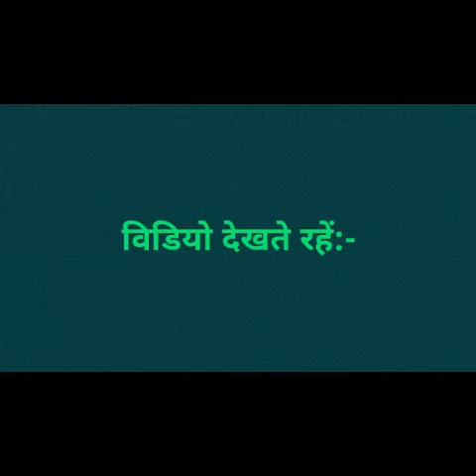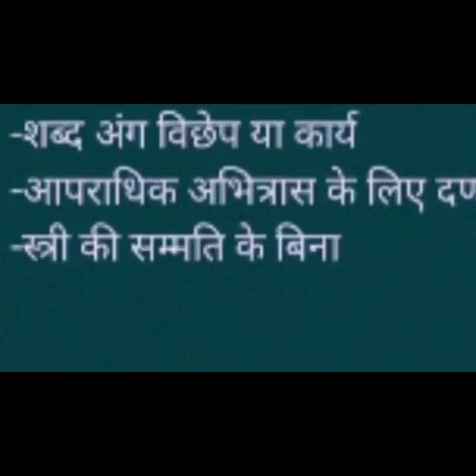आओ जाने आपराधिक प्रकरण में साक्ष्य का क्या स्थान होता है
यह श्रीमान अधिवक्ता डी एस ठाकुर साहब जी का आफिसियल यू ट्यूब चैनल है

पता कुंवरपुर जुनाडिह लखनपुर जिला सरगुजा छग , पिन कोड- 497001

हमारा उद्देश्य लोगों को यू ट्यूब चैनल के माध्यम से निशुल्क कानूनी जानकारी उपलब्ध कराना है।

हमारा और भी विशेष विडियो
आप देख सकते हैं-

-सदोष परीरूध्द
-SDM Court ka power
-Sharir Ki private pratiraksha
-हस्तक्षेप अयोग्य मामले
-समन मामले
-अगर आप फरार व्यक्ति हैं
-वारंट मामला
-दण्ड न्यायालय
-दण्ड के प्रकार
-दण्ड क्या है
-विधि व्यवसाय की विशेषता
-बार से क्या अभिप्राय है
-एक अधिवक्ता से आप क्या समझते हैं
-असंज्ञेय अपराध
-संज्ञेय अपराध
-वारंट क्या है
-सर्च वारंट के बारे में
-स्टेम के बारे में
-107 का मुकदमा
-S d m Court ka power
-आजीवन कारावास क्या है
धारा 151क्या है
-गिरफ्तार व्यक्ति के अधिकार
-बलातसंग के लिए दण्ड
-तलाक के आधार
-बिना वारंट के गिरफ्तारी
-विधि पर्व विवाह के बिना कपटपूर्ण विवाह
-मानहानि क्या है
-मानहानि के लिए दण्ड
-महिला प्रताड़ना
-अनाम संसुचना
-आपराधिक अभित्रास
-भरण-पोषण स्पष्टीकरण
-हत्या की कोटि में न आने वाले
-दहेज मृत्यु
-शिशु या उन्मत्त व्यक्ति की आत्माहत्या
-आपराधिक मानव वध करने वाले
-ठगी करने वाले को दण्ड
-धारा 116
-मिथ्या साक्ष्य देना
-आत्म समर्पण
-नाम और निवास बताने से इंकार
-अभियुक्त को पुलिस रिपोर्ट आदि की कापी
-डकैती के लिए दण्ड
-धारा 376ग
-धारा 376ख
-प्रच्छन्न गृहअतिचार
-खतरनाक आयुद्धो द्वारा स्वेच्छया उपहती
-स्वेच्छया उपहती कारित करना
-भरण-पोषण के भत्ते में परिवर्तन
-भरण-पोषण
-मानहानि कारक विषय रखने
-मानहानि कारक जानी हुई
-बच्चों का त्याग करने की सज़ा
-भरण-पोषण के  परिवर्तन
-आजीवन सिद्ध दोष हत्या
-उपेक्षा द्वारा मृत्यु कारित करना
-आत्म हत्या करने की सज़ा
-हाफ मर्डर
-कोर्ट में झूठ बोलने की सज़ा
-भरण-पोषण का आदेश
-जातकर्म
-विवाह को छिपाने की सज़ा
-लूट करने का प्रयत्न
-डकैती के बारे में
-अपराधिक मानव वध
-लूट के लिए दण्ड
-विधि पूर्ण विवाह की प्रवंचना
-पति या पत्नी के जीवन काल में
 -चोरी के लिए दण्ड
-आजीवन कारावास के लिए दण्डनिय
-आपराधिक अतिचार
-लूट
-जीस व्यक्ति का मृत्यु कारित करने
-उपहती हमला या सदोष अवरोध
-आपराधिक अतिचार के लिए दण्ड
-मृत्यु से दण्डनीय अपराध को
-कारावास से दण्डनीय अपराध को
-निवास गृह आदी में चोरी
-चुराई हुई संपत्ति छिपाने में
-अस्पताल के प्रबंध या कर्मचारीवृंद
-लूट करने में स्वेच्छया उपहती
-जिस व्यक्ति का मृत्यु  करने का
-हत्या के लिए दण्ड
-मिथ्या प्रमाण पत्र जारी करना
-किसी व्यक्ति को मिथ्या साक्ष्य
-प्रमाण पत्र को जिसका मिथ्या होना
-उस साक्ष्य को काम में लाना
-आजीवन कारावास या कारावास
-मिथ्या साक्ष्य गढ़ना
-बलात्संग
-धारा 294,506,506बी,323
-अश्लील कार्य और गाने
-आजीवन कारावास या अन्य
-आपराधिक मानव वध
-मत्त व्यक्तियों द्वारा लोक स्थान
-व्यक्ति को यह विश्वास करने
-शब्द अंग विछेप या कार्य
-आपराधिक अभित्रास के लिए दण्ड
-स्त्री की सम्मति के बिना